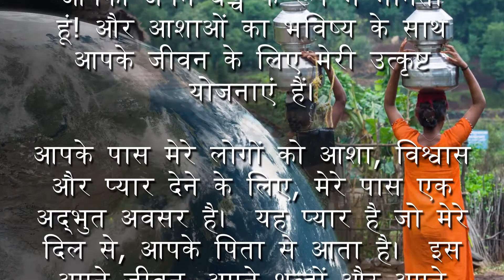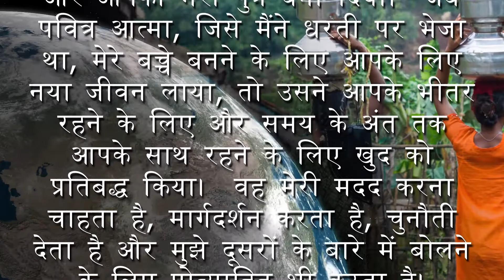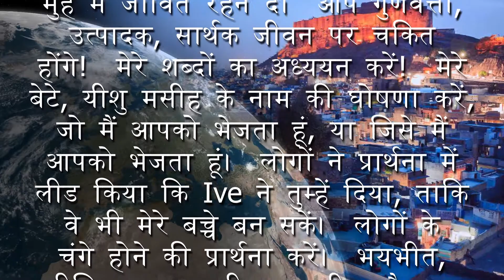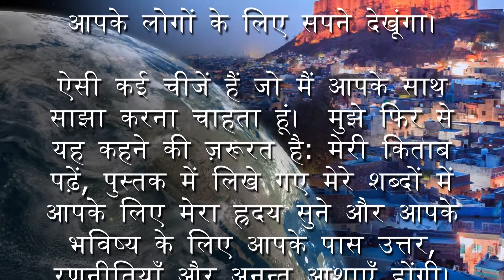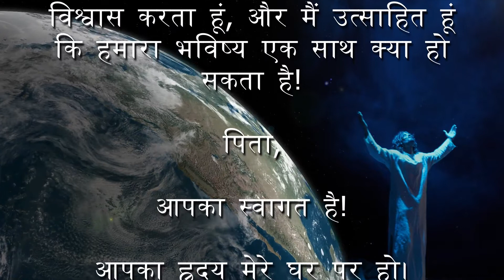(Hindi 4 of 4) COVID-19औरराष्ट्रपरमेश्वरकहरहेहै: अबआओ! भाग4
COVID-19औरराष्ट्रपरमेश्वरकहरहेहै: अबआओ!  भाग4 (Hindi)

 सुनहराअवसर,

आपनेमुझे, आपकेनिर्माताकोअपनाजीवनसौंपदियाहै, औरमेराकीमतीबच्चाबनगयाहै!  मैंतुम्हेंकभीनहींछोड़ूंगाऔरनाकभीतुम्हेंत्यागूंगा। मैंआपकोअपनेबच्चेकेरूपमेंमानताहूंऔरआशाओंकाभविष्यकेसाथआपकेजीवनकेलिएमेरीउत्कृष्टयोजनाएंहैं।

आपकेपासमेरेलोगोंकोआशा, विश्वासऔरप्यारदेनेकेलिए, मेरेपासएकअद्भुतअवसरहै। यहप्यारहैजोमेरेदिलसे, आपकेपितासेआताहै। इसेअपनेजीवन, अपनेशब्दोंऔरअपनेव्यवहारकेमाध्यमसेउन्हेंदें।

 पवित्रआत्मासेपूछें, जोअबआपकेअंदररहरहीहै, आपकोयहमार्गदर्शनकरनेकेलिएकिआपकोकबऔरकहाँहोनाचाहिए। पवित्रआत्माआपकोमेरेशब्दों, मेरेदिलऔरमेरीआज्ञाओंकेबारेमेंसमझाएगा।

आइएहमारेपवित्रपुस्तक, बाइबलकेशब्दोंकोअपनेदिल, दिमागऔरअपनेमुंहमेंजीवितरहनेदें। आपगुणवत्ता, उत्पादक, सार्थकजीवनपरचकितहोंगे!  मेरेशब्दोंकाअध्ययनकरें!  मेरेबेटे, यीशुमसीहकेनामकीघोषणाकरें, जोमैंआपकोभेजताहूं, याजिसेमैंआपकोभेजताहूं। लोगोंनेप्रार्थनामेंलीडकियाकिIveनेतुम्हेंदिया, ताकिवेभीमेरेबच्चेबनसकें। लोगोंकेचंगेहोनेकीप्रार्थनाकरें। भयभीत, उत्पीड़ित, उदास, बीमार, गरीबऔरआशासेअधिकमेरेबेटे, यीशुमसीहकेनामकीघोषणाकरेंऔरघोषणाकरें, औरआपकोआश्चर्यहोगाकिपवित्रआत्मामेरेबेटे, यीशुमसीहकेनामपरआपकेमाध्यमसेक्याकरेगा!  मैंआपकाएजेंडासाझाकरूंगाऔरआपकेऔरआपकेलोगोंकेलिएसपनेदेखूंगा।

 ऐसीकईचीजेंहैंजोमैंआपकेसाथसाझाकरनाचाहताहूं। मुझेफिरसेयहकहनेकीज़रूरतहै: मेरीकिताबपढ़ें, पुस्तकमेंलिखेगएमेरेशब्दोंमेंआपकेलिएमेराह्रदयसुनेऔरआपकेभविष्यकेलिएआपकेपासउत्तर, रणनीतियाँऔरअनन्तआशाएँहोंगी। इसेउनलोगोंकेसाथसाझाकरेंजिन्हेंमैंआपकेपासलाऊंगा। मैंनेपरिवारोंकोएकराष्ट्रकीनींवबनाया। हमेंसम्मान, प्रेमऔरशाश्वतउद्देश्यकेसाथएकपरिवारकेरूपमेंएकसाथचलो!

 आपकहाँबनेथे?  दुनियामेंसबसेमूल्यवानउत्पादमेरेद्वाराबनायागयाहै।

 यहसबसेकीमतीहै: आपऔरअरबोंलोग - स्वर्गमेंबनेहैं!

 मैंतुमसेप्यारकरताहूं, तुमपरविश्वासकरताहूं, औरमैंउत्साहितहूंकिहमाराभविष्यएकसाथक्याहोसकताहै!

 पिता,

 आपकास्वागतहै!

 आपकाह्रदयमेरेघरपरहो।

 आपकीइच्छापूरीहो,

 हमआपकेपरिवार,

 हमारीआज्ञाकारिता

 इसधरतीपरहोनेपाए

 जैसाकिस्वर्गमेंहै!